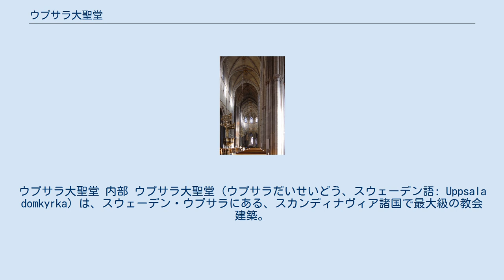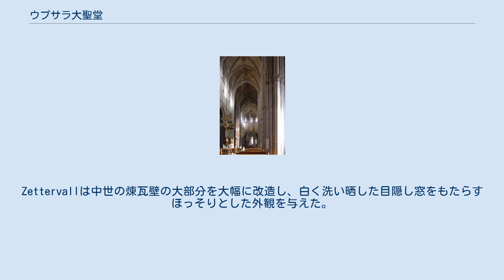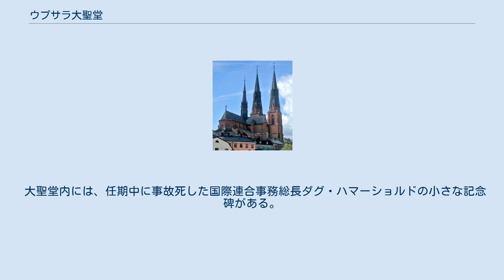ウプサラ大聖堂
ウプサラ大聖堂 内部 ウプサラ大聖堂（ウプサラだいせいどう、スウェーデン語: Uppsala domkyrka）は、スウェーデン・ウプサラにある、スカンディナヴィア諸国で最大級の教会建築。
高さ118.7メートル、幅118.7メートル。
 大聖堂の建設は、ガムラ・ウプサラから大司教座が移転した後の1287年から始まった。
完成までに1世紀以上を要した。
大司教オラウス・ラウレンティ時代の1435年に使用され始めたというが、最終的な完成に至っていなかった。
当時スウェーデン全国で崇拝されていた聖ラウレンティウス、スウェーデンの守護聖人聖エリク（ローマ教皇によって列聖されていない）、ノルウェーの守護聖人聖オーラヴに献堂された。
完成したのは、1435年以後10年間の期間である。
 大聖堂は、1702年の大火で激しく損傷し、1619年のルネサンス風外観に手直しがされた。
例えば、高いオランダ・ルネサンス風尖塔は建築家Carl Hårleman（1700年-1753年）によって小さくドームに似たバロック様式の塔に作り替えられた。
2度目の改修は建築家Helgo Zettervall（1831年-1907年）指揮下の1885年から1893年にかけ行われ、彼は大聖堂にフランス風のゴシック・リヴァイヴァル建築要素を与えた。
Zettervallは中世の煉瓦壁の大部分を大幅に改造し、白く洗い晒した目隠し窓をもたらすほっそりとした外観を与えた。
 最初の中世時代の大聖堂は、バルチック・国際ゴシック様式で、頑丈な煉瓦の壁が採用されていた。
小さなバロック様式の塔群は第三の塔や、交差廊上の小塔群を含め高い（フランスに触発された）尖塔に取って代わられた。
内部の天井と壁はネオ・ゴシック様式の装飾がなされ、マルティン・ルターのような描写がいくつか見られるものの、大聖堂の中世の遺産を再構築しようとはされなかった。
Zettervallによって加えられた外側構造のセメント部分は、数十年後に取り払われた。
 中世には、教会を除く全てのウプサラの家々は木造か煉瓦でできた平屋か二階建てからなっていた。
大聖堂は今日よりも一層巨大に見えていただろうと思われる。
興味深いことに、宗教改革までは教会はウプサラ周辺の住民の信仰の中心地というわけではなかった。
教会は、教会法によって公的サービスのため取っておかれたのである。
ウプサラの主要教会で教区教会は、聖ペテロ教会、聖母教会、そしてフランチェスコ会派修道院と、"Bondekyrkan"（農民教会、の意味）であった。
農民教会以外の3つの教会は、ウプサラの商業区Fyrisånの東側に存在したが、宗教改革の間に相次いで壊された。
 大聖堂は多くのスウェーデン王・王妃の戴冠式が行われた場所である。
主に中世から17世紀後半まで戴冠式が執り行われた。
その後1872年よりストックホルム大聖堂が公式の戴冠式の場所となった（オスカル2世が戴冠した1872年までの間、スウェーデン王は戴冠式を行わない空白の時期だった）。
 スウェーデン王、また著名な人物が大聖堂内に埋葬されている。
 大聖堂内には、任期中に事故死した国際連合事務総長ダグ・ハマーショルドの小さな記念碑がある。
そこにはスウェーデン語で以下の文が刻まれている。
 Icke jag utan gud i mig Dag Hammarskjöld 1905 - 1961 英訳："Not I, but God in me."